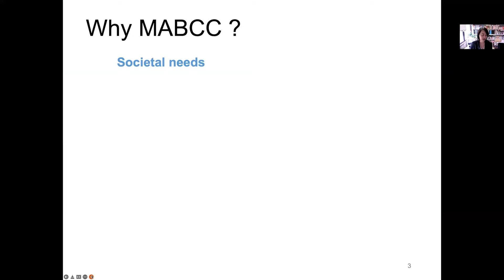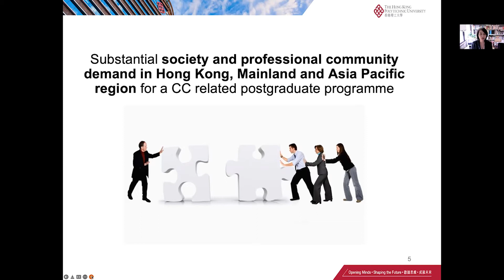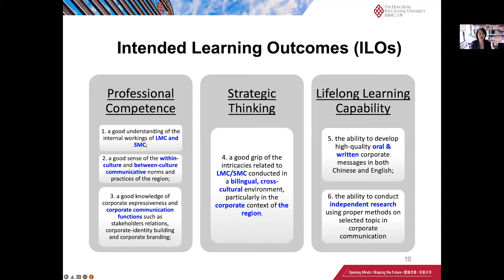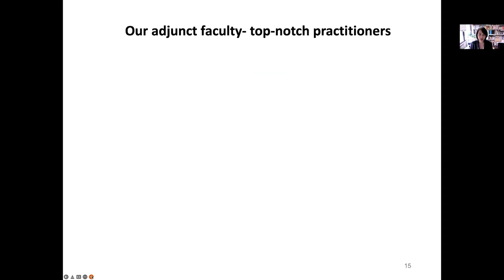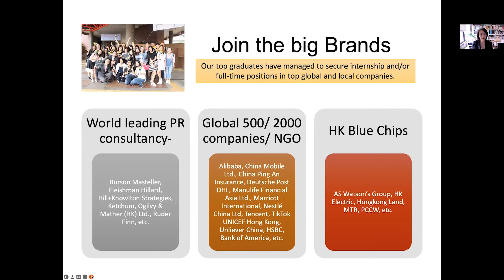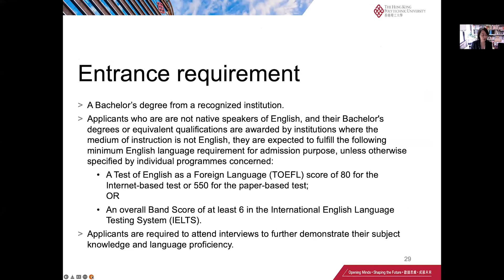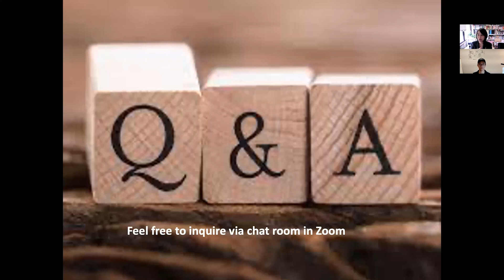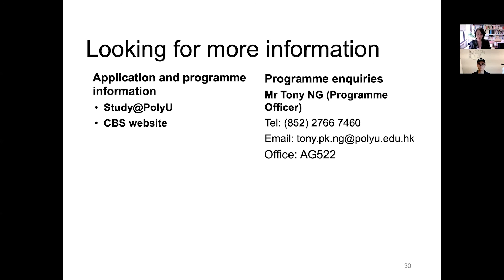Info Seminar of MA in Bilingual Corporate Communication (MABCC)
PolyU Info Day for Taught Postgraduate Programmes 2022
- Master of Arts in Bilingual Corporate Communication (MABCC)
- 中英企業傳訊文學碩士學位課程